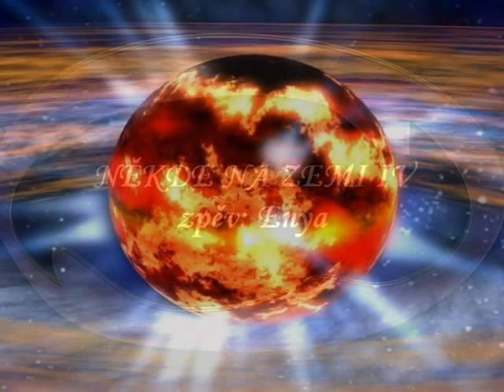NĚKDE NA ZEMI IV..wmv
´Je to jedno video ze souboru NĚKDE NA ZEMI -JE VYTVOŘENO Z FOTOGRAFIÍ STAŽENÝCH Z PIXDAUSU A HUDBA JE JEŠTĚ Z MP3 STAHUJ,CZ JE VYTVOŘENO V LEDNU A ZAPOMĚLA JSEM HO UVEŘEJNIT, JSOU TAM  KRÁSNÉ ZÁBĚRY Z CELÉHO SVĚTA